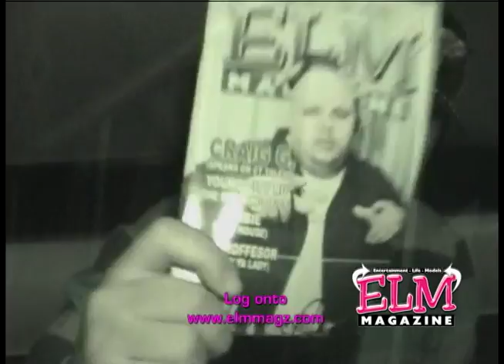4D Cal Productions presents: Elm Magazine ( Entertainment, Life, Models )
4D Cal Productions presents and co-signs  Elm Magazine ( Entertainment, Life, Models ). One of the Hottest magazines based out of CT featuring some of the hottest models.